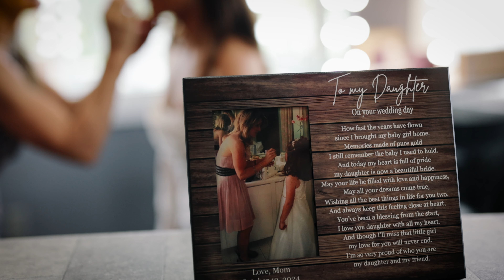Lentley & Soren - Teaser Trailer